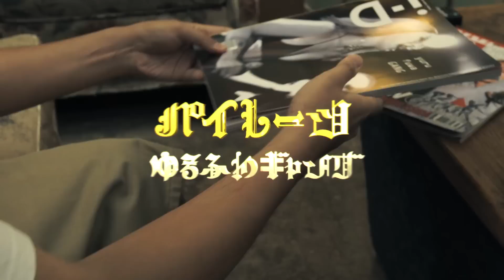Yurufuwa Gang "Pirates" Music Video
Directed by Kentaro Fujii

Lyrics by Ryugo Ishida & NENE
Produced by Automatic

Stylist: Risa Kato
Assistant: Moto Ishizuka, Manami Ohno

CG: Daisuke Shinba
Illustration: SHASHAMIN
Animation: Minami Kitamura
Game CG: ReeeznD
Production: ODDJOB